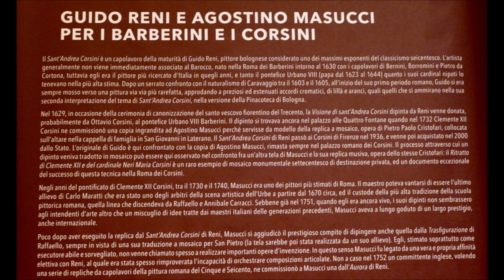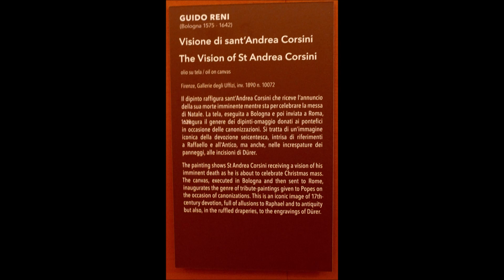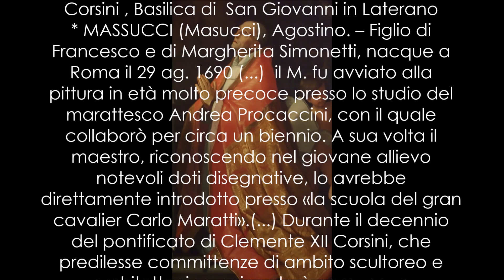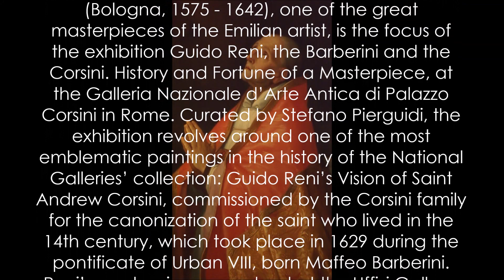Gudo RENI, Agostino Masucci, Fabio Cristofari , La Visione di sant'Andrea CORSINI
Guido Reni
 Sant’Andrea Corsini - Saint Andrew Corsini ,  1629-30 circa
 olio su tela - oil on canvas,  233 x 155 cm
 Firenze, Gallerie degli Uffizi
Florence, Uffizi Galleries

 Masucci Agostino (1691/ 1758)*
Visione di sant'Andrea Corsini
olio su tela,  318 x 186 cm
Galleria Nazionale d'Arte Antica, Palazzo Corsini
 copia del Sant'Andrea Corsini di Guido Reni, oggi a Firenze, eseguita  per la versione musiva eseguita da Fabio Cristofari per la Cappella Corsini , Basilica di  San Giovanni in Laterano
* MASSUCCI (Masucci), Agostino. – Figlio di Francesco e di Margherita Simonetti, nacque a Roma il 29 ag. 1690 (...)  il M. fu avviato alla pittura in età molto precoce presso lo studio del marattesco Andrea Procaccini, con il quale collaborò per circa un biennio. A sua volta il maestro, riconoscendo nel giovane allievo notevoli doti disegnative, lo avrebbe direttamente introdotto presso «la scuola del gran cavalier Carlo Maratti».(...) Durante il decennio del pontificato di Clemente XII Corsini, che predilesse committenze di ambito scultoreo e architettonico, spiccato è comunque l’apprezzamento accordato dal papa e dalla sua famiglia al M. in pittura, soprattutto per quanto riguarda la ritrattistica. (...) Al M. va infatti riferito il cartone per il mosaico di Pietro Paolo Cristofari (entrambi a Roma, Galleria nazionale d’arte antica di Palazzo Corsini) raffigurante Clemente XII e il nipote Neri, nominato cardinale nel 1730 immediatamente dopo l’elezione dello zio.(...)  Agli anni 1733-34 risale la commissione per un altro cartone raffigurante S. Andrea Corsini (anch’esso conservato a Roma, Galleria nazionale d’arte antica di Palazzo Corsini), copia del dipinto di Reni (Firenze, Galleria Corsini [ ora agli Uffizi]), tradotto in mosaico sempre da Cristofari per la pala d’altare della cappella gentilizia del pontefice in S. Giovanni in Laterano (Caraffa). In tale opera il M. raggiunse livelli di straordinario virtuosismo mimetico, non rinunciando però a dare del modello secentesco una propria interpretazione nel nitore assoluto del disegno e dei freddi toni cromatici.(...)
 Il M. morì a Roma il 19 ott. 1758, come ricorda l’iscrizione sulla lapide presso la sua tomba nella chiesa di S. Salvatore ai Monti, decorata da un ritratto probabilmente compiuto dal figlio.
- versione musiva,  di Fabio Cristofari (Cristovani)*
Cappella Corsini Basilica di san Giovanni in Laterano
 *Nacque a Carbognano del Cimino (prov. di Viterbo) forse nel secondo decennio del Seicento (...) Il 13 ott. 1658 entrò a far parte dell'Accademia di S. Luca come "pittore e mosaichista di S. Pietro" morì a Roma il 27 genn. 1689
 Rome, Guido Reni's Vision of St. Andrew Corsini stars in exhibition at Palazzo Corsini
by Redazione £Inestre sull'Arte" , published on 15/11/2018
 In Rome, Palazzo Corsini hosts from November 16, 2018 to February 17, 2019 the exhibition 'Guido Reni, the Barberini and Corsini. History and fortune of a masterpiece'
From Nov. 16, 2018 to Feb. 17, 2019, Guido Reni ’s (Bologna, 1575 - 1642) Vision of St. Andrew Corsini (Bologna, 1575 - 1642), one of the great masterpieces of the Emilian artist, is the focus of the exhibition Guido Reni, the Barberini and the Corsini. History and Fortune of a Masterpiece, at the Galleria Nazionale d’Arte Antica di Palazzo Corsini in Rome. Curated by Stefano Pierguidi, the exhibition revolves around one of the most emblematic paintings in the history of the National Galleries’ collection: Guido Reni’s Vision of Saint Andrew Corsini, commissioned by the Corsini family for the canonization of the saint who lived in the 14th century, which took place in 1629 during the pontificate of Urban VIII, born Maffeo Barberini.
Reni’s masterpiece, now kept at the Uffizi Gallery, was housed in the rooms of Palazzo Barberini until 1936, when it passed to the Corsini of Florence. In the exhibition it is compared, for the first time, both with the replica executed in 1732 by Agostino Masucci (Rome, c. 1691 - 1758), which remained in Via della Lungara and was made for the mosaic version commissioned by Pope Clement XII, born Lorenzo Corsini, for the altar of the family chapel in San Giovanni in Laterano (1730)
   *Andrea Corsini
 (Firenze il 30 novembre 1302  -  Fiesole il 6 gennaio 1373 ), vescovo di Fiesole, - Il 22 aprile 1629 venne beatificato da papa Urbano VIII e Benedetto XIII lo canonizzò il 4 giugno 1724.